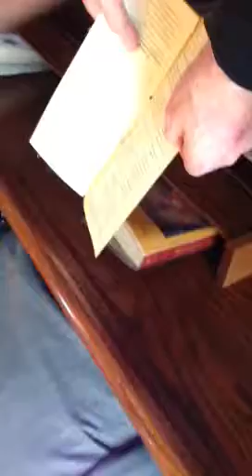abby n bc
wedding prayer with cds & gs